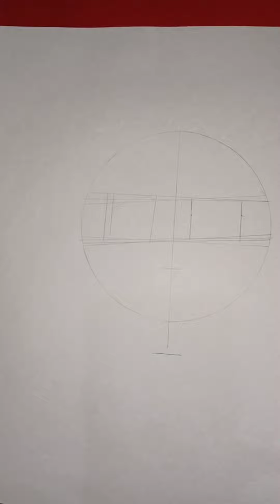How to draw Anya Forger l Easy step by step l Draw like a pro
Sketch drawing
how to draw anime
anime drawing
how to draw spy x family